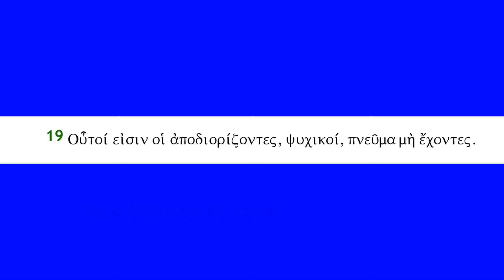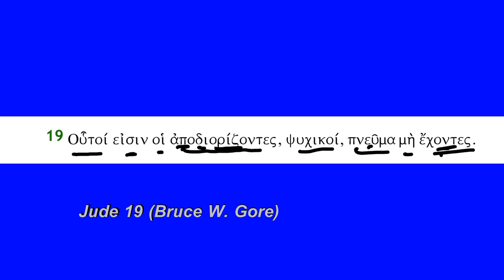Jude 19 (Audio Noise, sorry!)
Jude 19